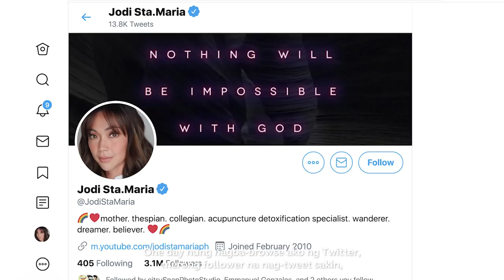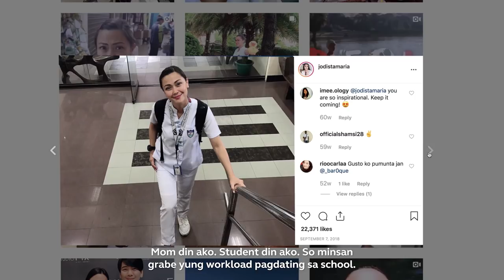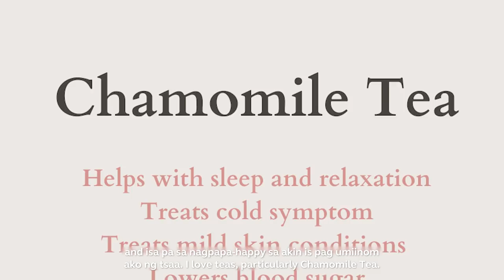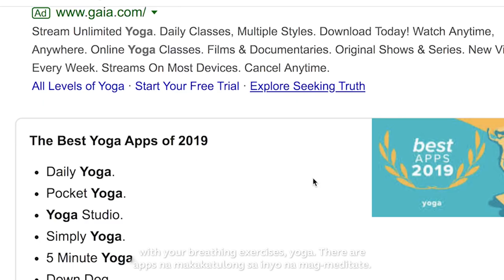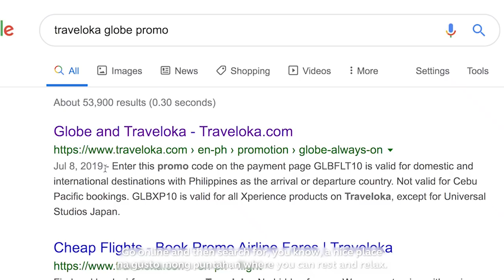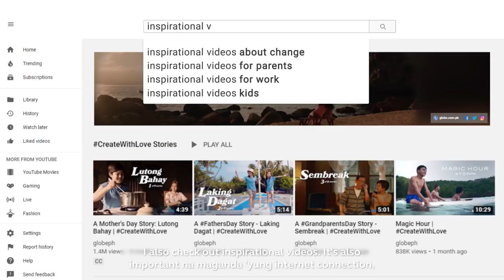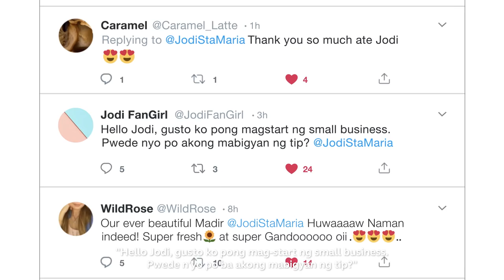Self-Care 101 with Jodi Sta. Maria | Homeschool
How do you spend your ‘me’ time? Jodi Sta. Maria shares with us her ways of practicing self-care despite her busy schedule!